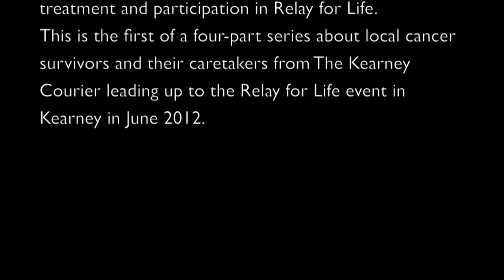Surviving Together: Denise and Brian Lawrence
Denise and Brian Lawrence have lived in Kearney nearly all of their 34 years of marriage. Denise has been a cancer survivor for 16 years. She and her husband Brian are actively involved in the local Relay for Life each June at Kearney High School. Here, they tell their story. (Published in the Feb. 23 edition of The Kearney Courier).